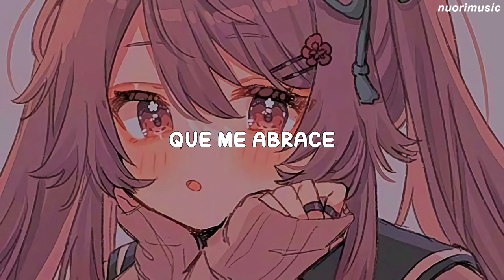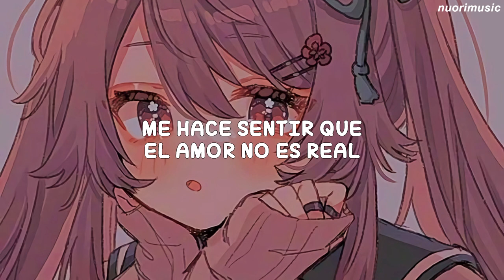I'm feeling lonely, i wish I'd find a lover that could hold me... | FIFTY FIFTY - Cupid /Sub.Español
B I E N V E N I D O S! :3

Letra Aquí:
Lalala lalalala
Lalala lalalala

Lalalala lalala
Lalalala lalala

불꺼진 romantic all my life
bulkkeojin romantic all my life

nae juwineun ontong lovely day

nae nun soge bichin arrow sign

그만 힐끗대고 말해줘요, hold me
geuman hilkkeutdaego malhaejwoyo, hold me

dasi crying in my room

sumgigo sipeo (say what you say, but I want it more)

neol mideun naega jeongmal stupid

boyeojulge sumgyeowatdeon love, is it real?

또 꿈길을 걷는 everyday
tto kkumgireul geonneun everyday

nun tteumyeon dasi tto flew away

na soljiki jigeumi pyeonhae

sangsangmankeum jjaritan geolkka?

매일 꿈속에서 연습했죠, kiss me
maeil kkumsogeseo yeonseupaetjyo, kiss me

pogihalkka bwa? (Say what you say, but I want it more)

짜릿한 걸 원해, who will really love me truly?
jjaritan geol wonhae, who will really love me truly?

naege gidarimeun eopseo I can't wait

더는 믿지 않아 now
deoneun mitji ana now

I’m gonna make it mine

You know? Hi, d-d-d-dumb boy

kkumsoge maeil bam

다시 한번 못들은 척 기회를 줄게
dasi hanbeon motdeureun cheok gihoereul julge